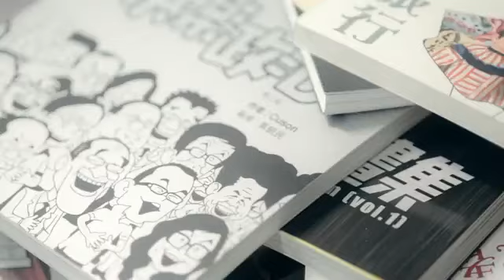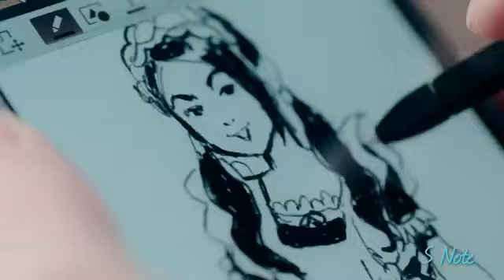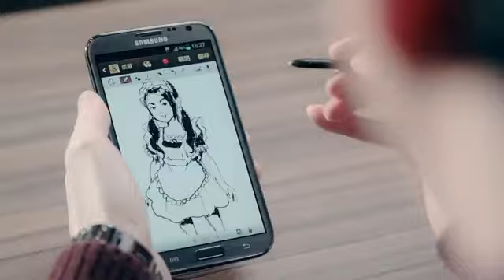Kimberly Shum @ Samsung GALAXY Note2 x Cuson